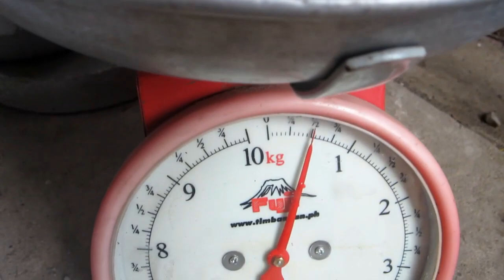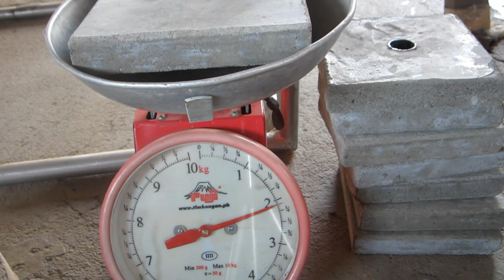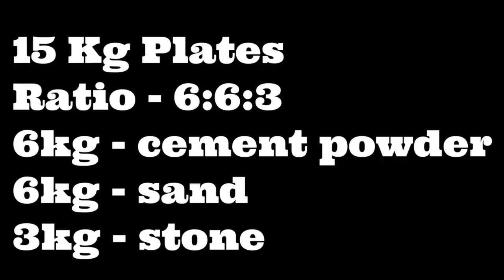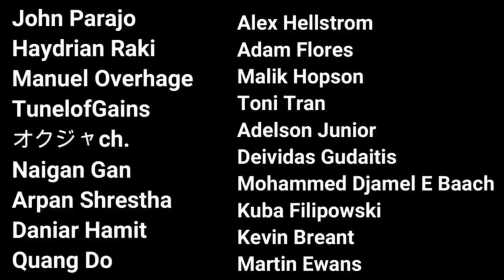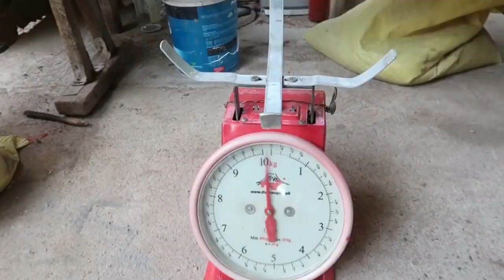How to Make Homemade Dumbbells Diy Concrete Weights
These are the compilations of my homemade dumbbells, plates, and barbell.
Cool homemade gym ideas. Homemade concrete weights

*Name will written in my intro plus a shout out.*
*Thank you so much may god bless you!*